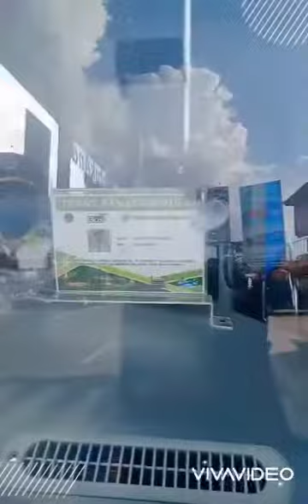transportasi BTS BANJARBAKULA.